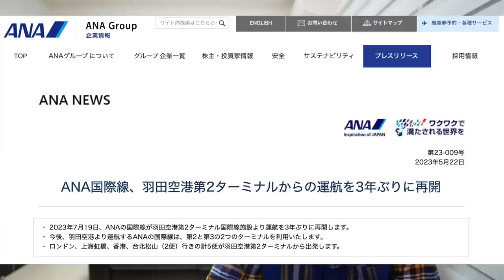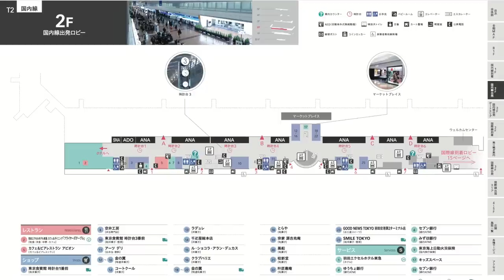【速報】ANA羽田空港国際線第2ターミナル✈️運行再開‼️きたー‼️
✅ANAプレスリリース